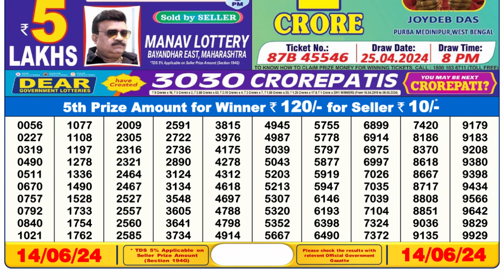Dear Lottery Sambad 6pm today 14.06.24 Nagaland State Lottery Result